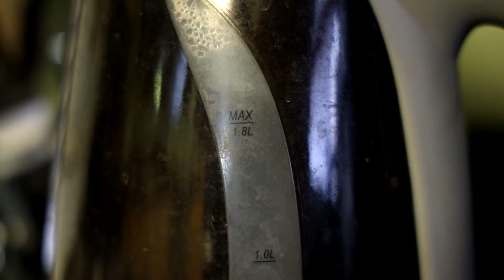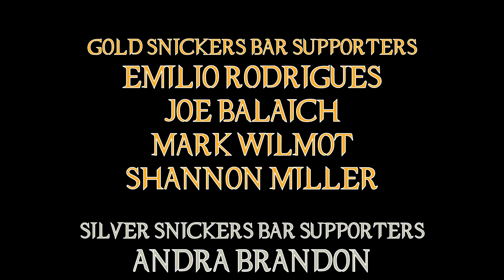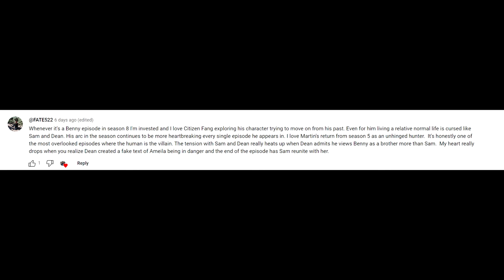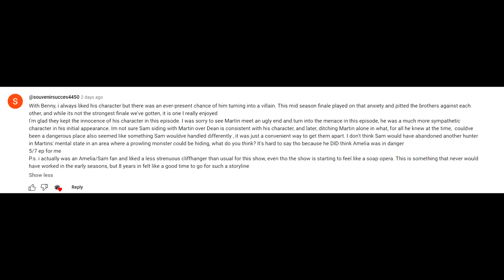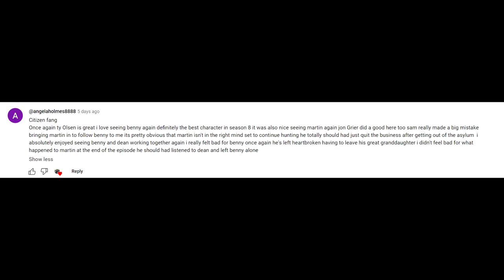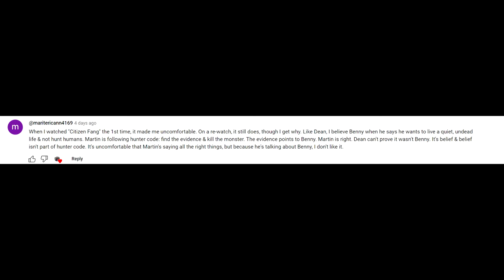Supernatural 08X09 'Citizen Fang' Episode Review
Benny gets caught up in things while trying to live a down to earth undead life.